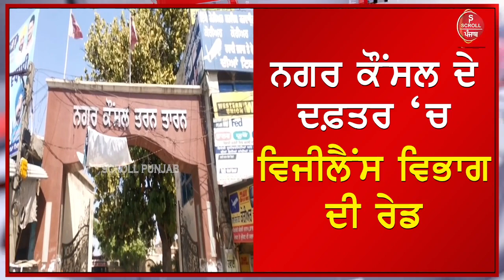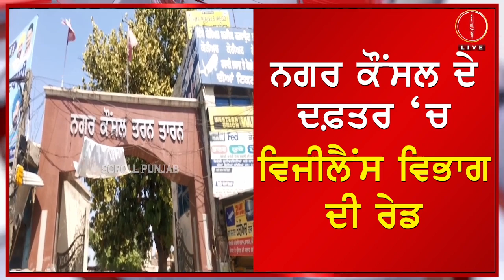CM ਮਾਨ ਦੇ ਐਲਾਨ ਤੋਂ ਬਾਅਦ ਸਰਕਾਰੀ ਦਫ਼ਤਰ 'ਤੇ ਵਿਜੀਲੈਂਸ ਦਾ ਛਾਪਾਕੱਟੇ ਜਾ ਰਹੇ ਸੀ ਕਰੋੜਾਂ ਰੁਪਏ ਦੇ ਫਰਜ਼ੀ ਚੈੱਕ !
CM ਮਾਨ ਦੇ ਐਲਾਨ ਤੋਂ ਬਾਅਦ ਸਰਕਾਰੀ ਦਫ਼ਤਰ 'ਤੇ ਵਿਜੀਲੈਂਸ ਦਾ ਛਾਪਾ
ਕੱਟੇ ਜਾ ਰਹੇ ਸੀ ਕਰੋੜਾਂ ਰੁਪਏ ਦੇ ਫਰਜ਼ੀ ਚੈੱਕ !